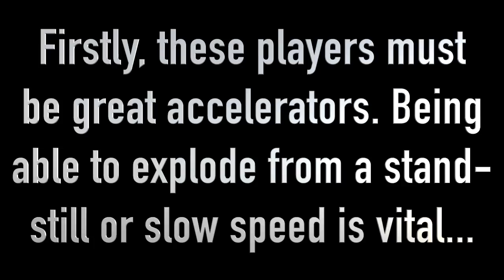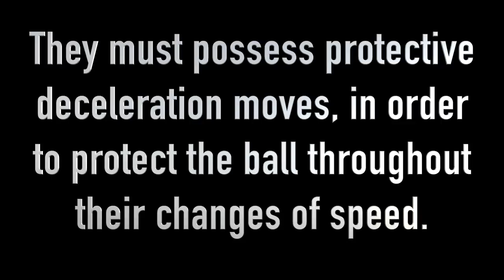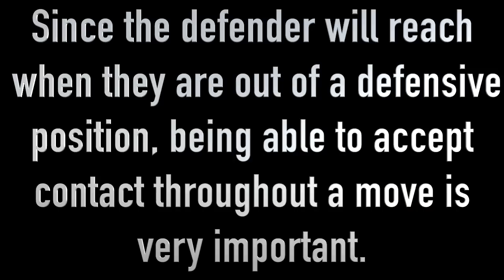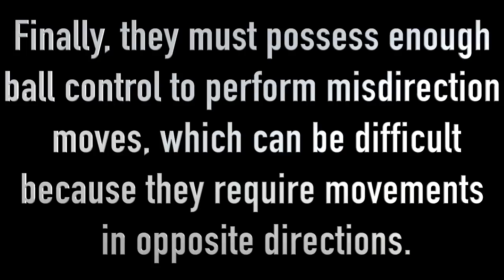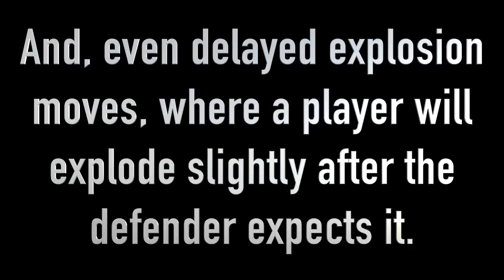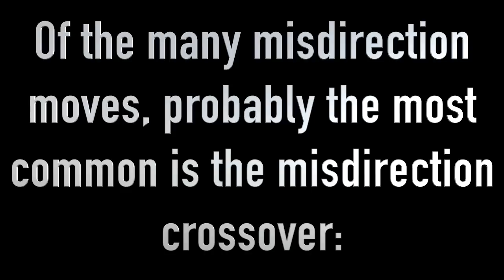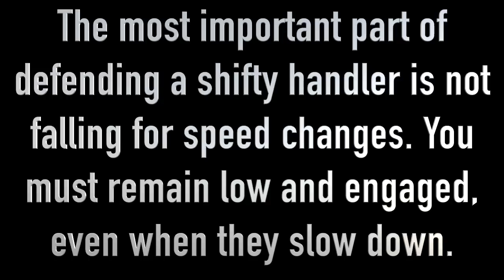Attention to Detail: Shifty Ballhandling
Shifty ball handlers are highly effective at all levels. They use misdirection and speed changes to make their money, and many NBAers (James Harden, Kyrie Irving, Isaiah Thomas, Damian Lillard) have incorporated many of these concepts into their game. Check out how you can use these techniques, and also how you can defend them!

Song: DEKONSTRUKTIONISTS x "Ray Cossen Jr."